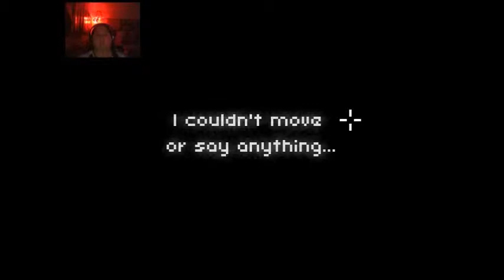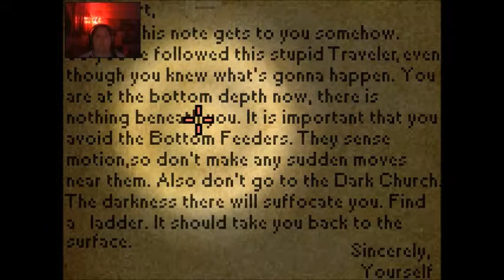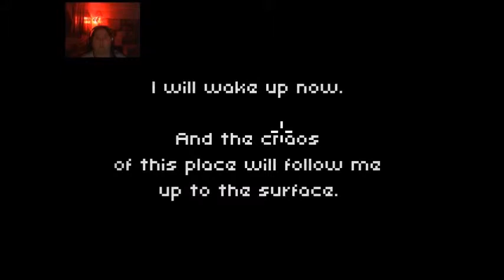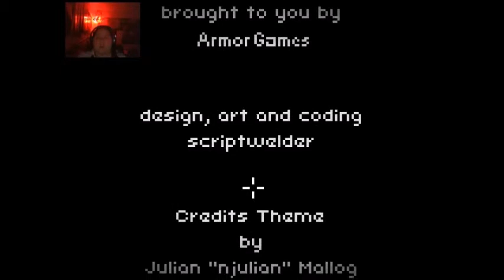Weekend Night Game: Deepest Sleep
Alright. Let's get this over and done with.